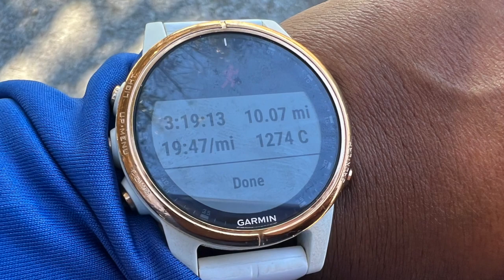Walking off my Frustrations| 100 pound WEIGHT LOSS JOURNEY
Hi Everyone! In today's video, I wanted to share my 10 mile walk with you all! A year ago, I completed a 10 mile walk of gratitude and this time, I thought I would do 10 miles of expressing my frustrations. “Walking off my frustrations.”

Boy was I surprised that around mile 2 or 3, I began to find it hard to focus on the negatives and this walk turned into one of gratitude! What a reminder of how it’s nearly impossible to live in a state of both complaining and gratitude at the same time.

I really found myself feeling so appreciate of the same things I. Which I was complaining about simply by changing my perspective regarding the situation.

I also felt so great during this walk. Walking has been the one thing during this 100 pound weight loss journey that I have remained the most consistent with and it’s served me well. Walking is such a stress reliever. I highly recommend it for anyone feeling frustrated or stressed.

In this video, I also made this easy low carb recipe with the use of pickles and cheese. It only requires two ingredients and they taste amazing. I guess we can call them pickle chips!

I also share my fasting window and eating window in this video as you guys know that I practice intermittent fasting.

I’m having so much fun on this journey. I’m continuing to learn and grow as an individual. My goal is to remain accountable while also inspiring you all along the way.

I’m committed to this 100 pound weight loss journey and I’m so happy to have you here with me.

❤️-Felicia